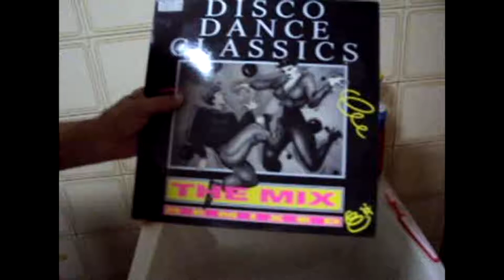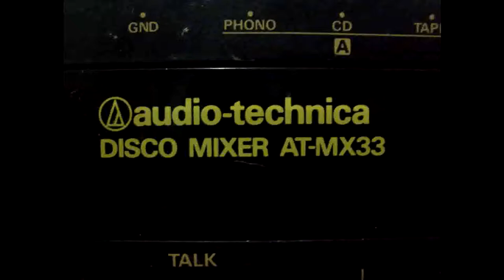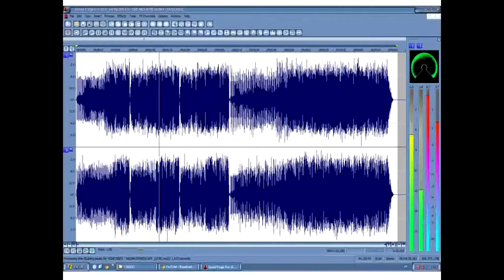HONEYBEES - DREAM EXPRESS (MIX 1976)